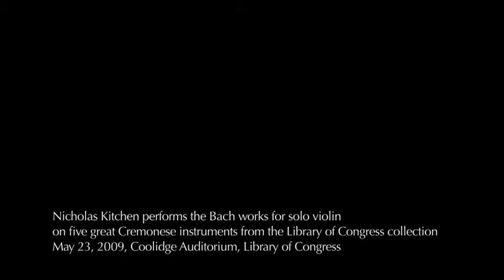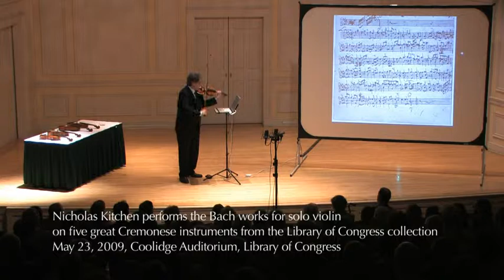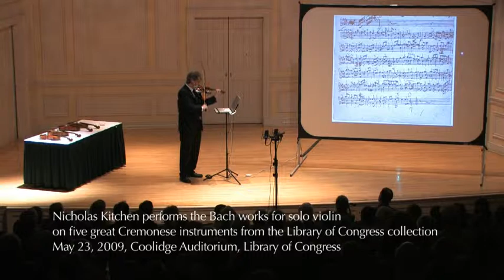Nicholas Kitchen Bach BWV 1006 II Loure Goldberg Guarneri del Gesù Library of Congress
Nicholas Kitchen plays Bach BWV 1006 Loure with the Goldberg Guarneri del Gesù at the Library of Congress May 23, 2009